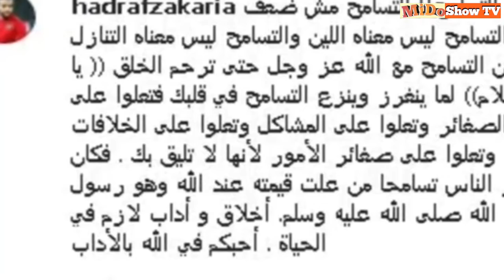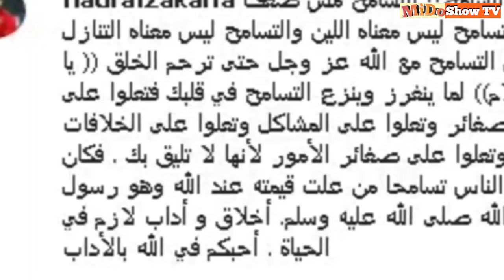بعد أن رفض مصافحته لن تصدق كيف رد زكرياء حذراف على محسن متولي 😯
زكرياء حذراف يرد عبر حسابه في تويتر محسن متولي نجم الرجاء البيضاوي بعد أن رفض مصافحته أثناء المباراة و لك بسبب إعتداء حذراف على متولي،  شاهد.